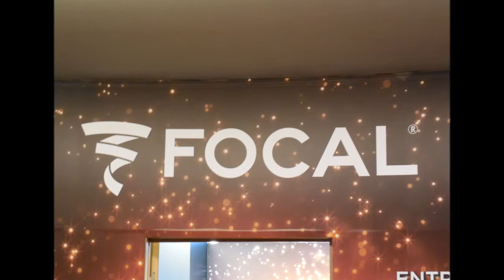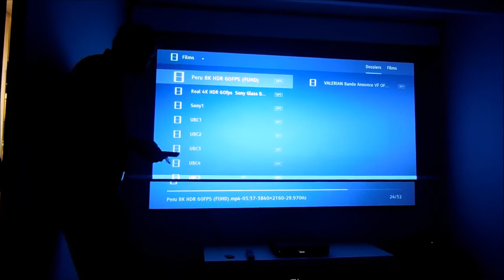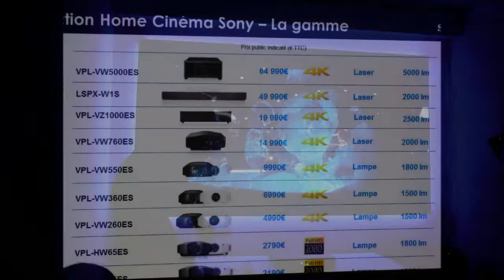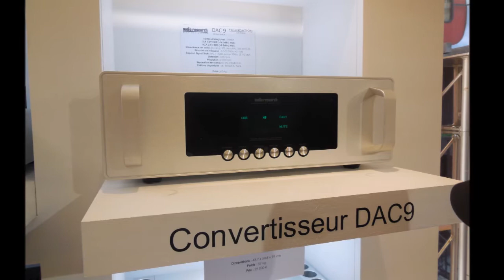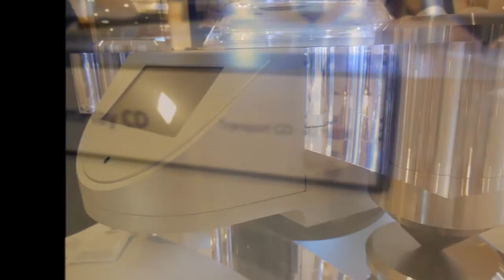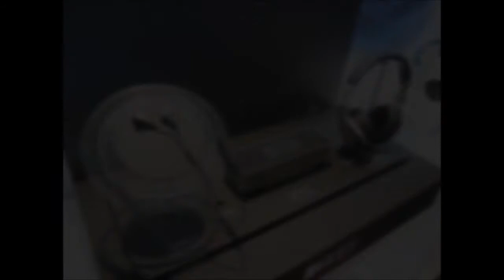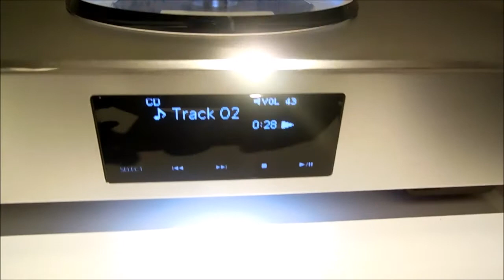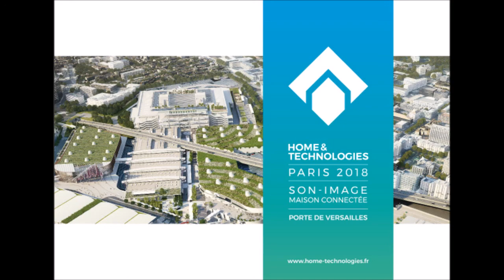RECAPITULATIF FESTIVAL SON ET IMAGE 2017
"SUBWAVE AUDIO" au festival son et image du 14 et 15 octobre 2017. Un petit film réalisé pour les absents.